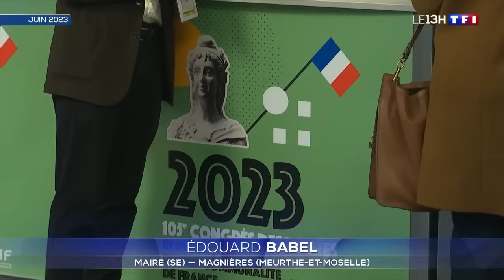"Je vais te défoncer" : 7 maires sur 10 victimes d’incivilité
À l'initiative de l'Association des maires de France (AMF), le Cevipof a dévoilé son cinquième rapport de l'observatoire de la démocratie de proximité. Deux tiers des maires interrogés déclarent avoir été confrontés à des actes d'incivilité.